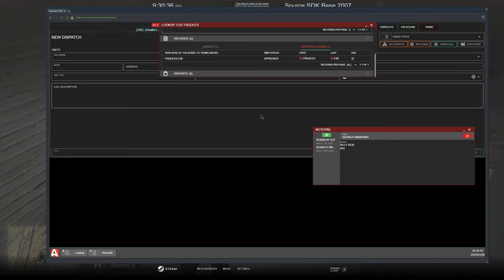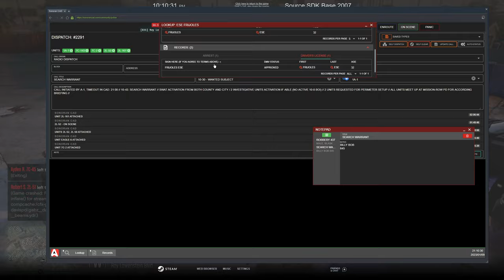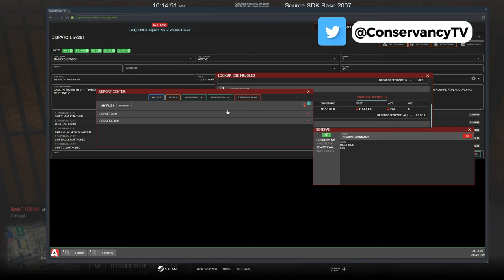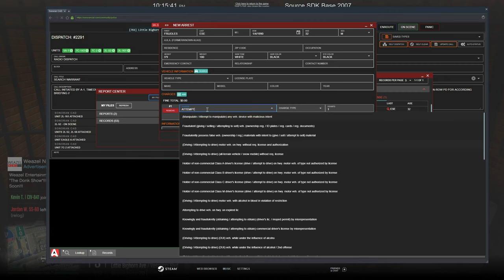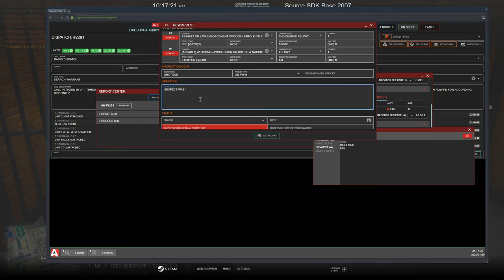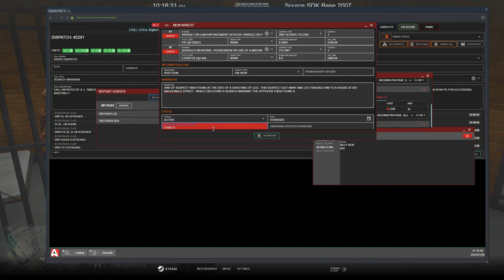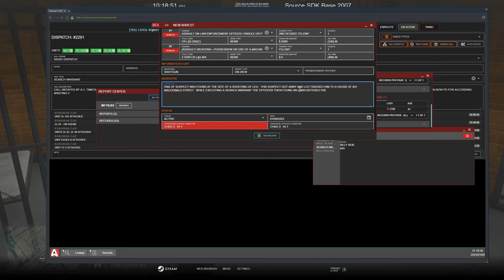S.W.A.T Team Raid The Apartment of Criminals in GTA 5 RP | Diverse Roleplay DVRP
1. Ensure you meet all joining requirements.
2. Read through our frequently asked questions before proceeding with an application.
3. Ensure you have joined the DVRP Fan Server.
4. Go to Joining Process
5. Fill out an application
6. Complete the application with your best effort, honesty, and ability. Ascertaining that you provide accurate personal information, select your selected department, and accept the disclaimers and rules.
7. Wait for a response via a public outrreach member. Then, you will receive information about an interview server and you will have access to a channel in the fan Discord (request-an-interview), where FTOs/FTAs will ping the accepted role when they are doing interviews.

Documents:
Conservancy